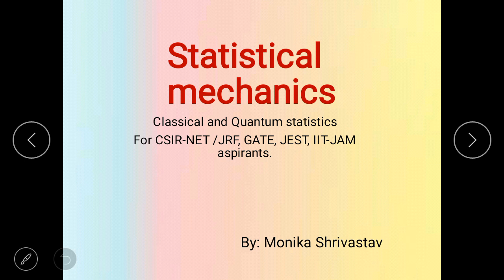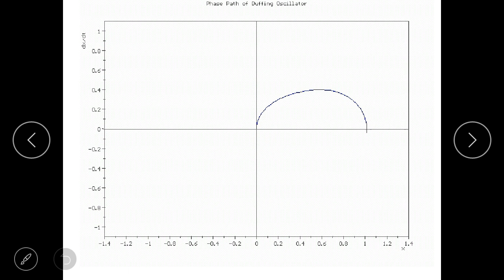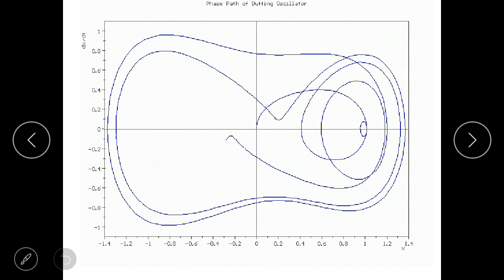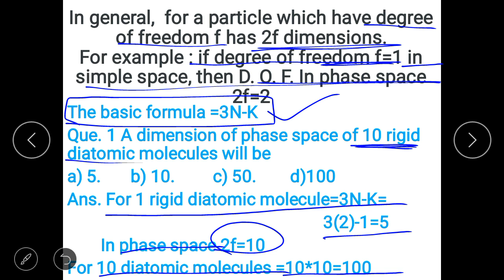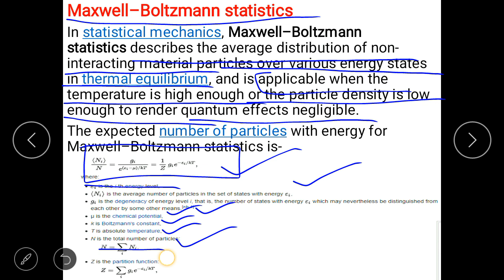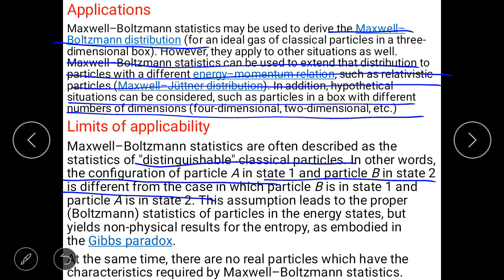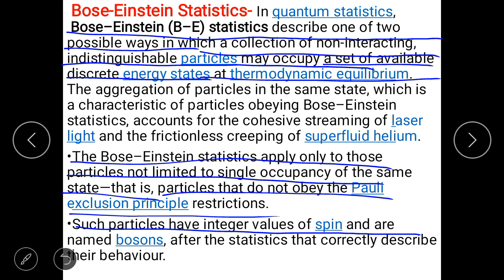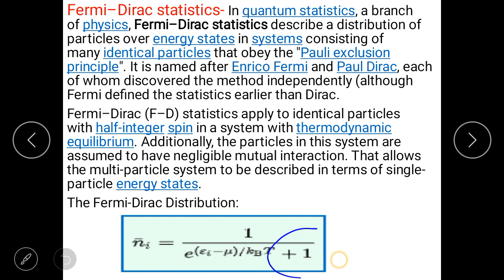Statistical Mechanics Lecture 01 by Monika ma'am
Statistical mechanics and practice questions
Degree of freedom
Phase space
MAXWELL Boltzmann statistics
Fermi Dirac statistics
Bose Einstein statistics
Previous years CSIR-NET questions solved
Easy explanation